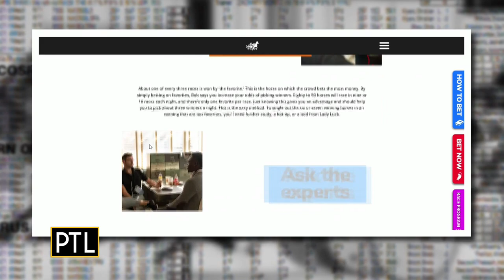Adios Pace for the Orchids returns to Hollywood Casino at the Meadows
The 57th annual Adios Pace for the Orchids is coming up next Saturday, July 29, at the Hollywood Casino at the Meadows. We've got long-time, legendary harness racing announcer Roger Houston in the studio to teach hosts Heather Abraham and David Highfield how to call a race.